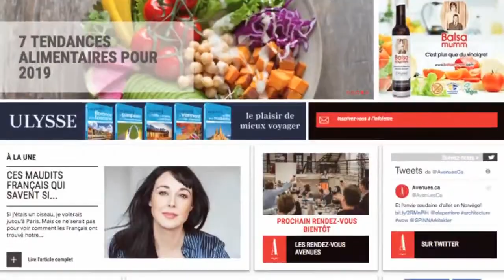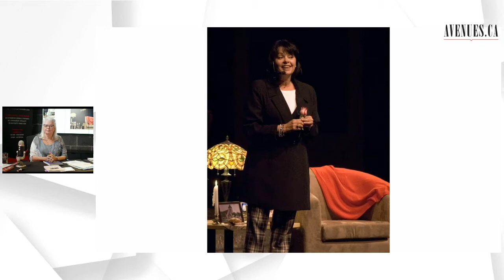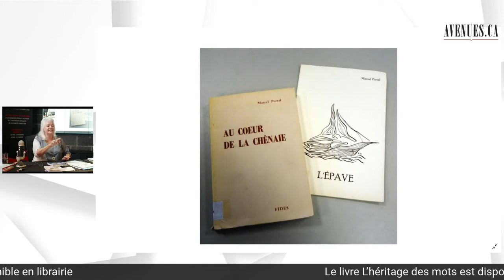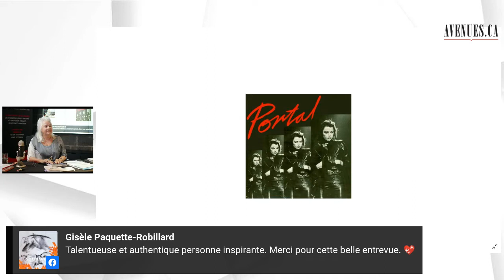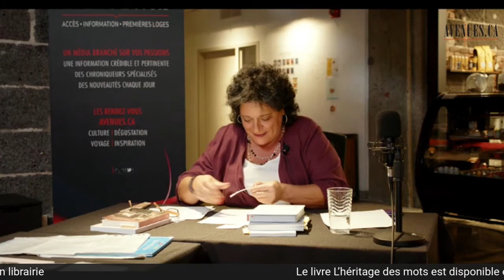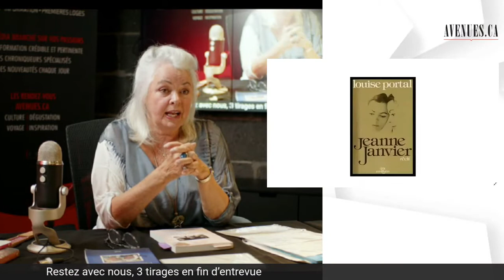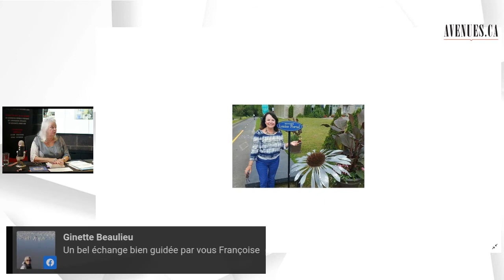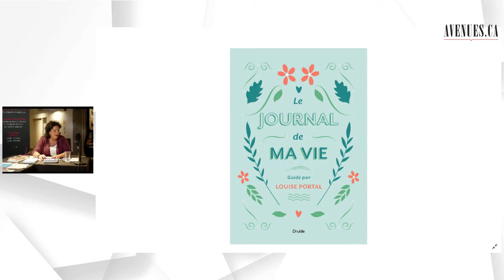L'héritage des mots avec Louise Portal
L'actrice, chanteuse, écrivaine et conférencière Louise Portal est l'invitée de ce Rendez-vous Avenues.ca diffusé en direct du Montréal Cowork.